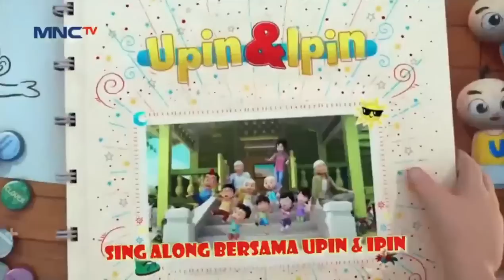Upin & Ipin Musim 17 Full Movie - Sing Along Bersama Upin Ipin | Upin Ipin Terbaru